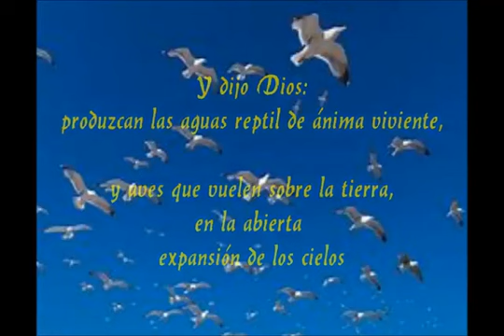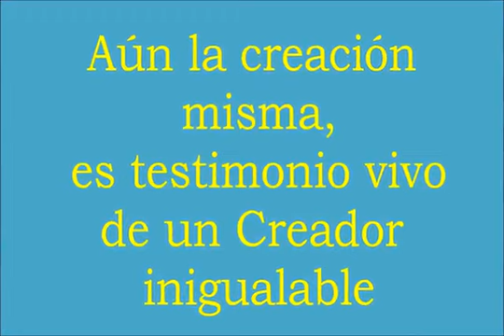REFLEJO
REFLEJO (maqueta)